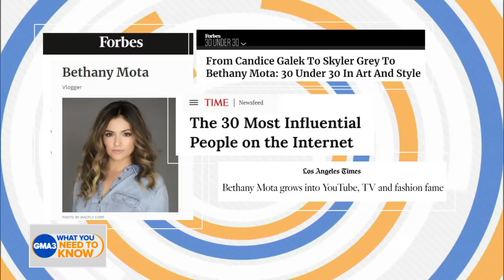YouTube star reveals why she stepped back from the internet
Bethany Mota talks about taking a break from social media and her new jewelry line Atom&Matter.